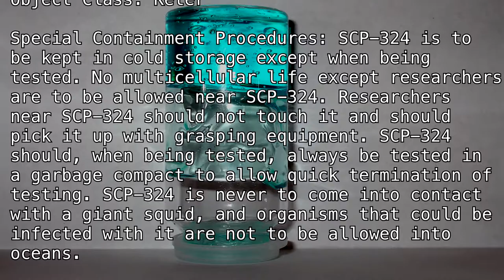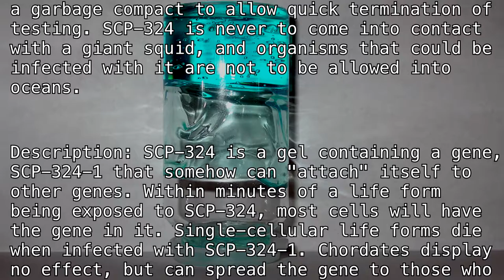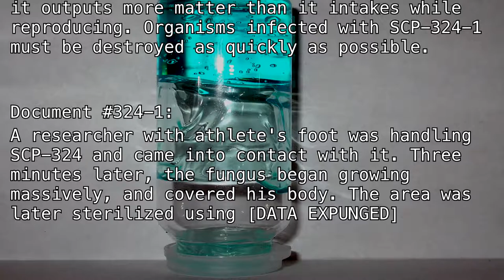SCP-324 "The Reproductive Gene" [SCP Classic]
Teehee.

(author unknown)